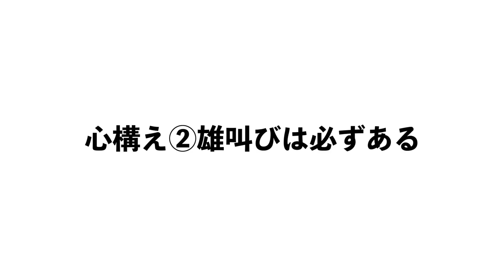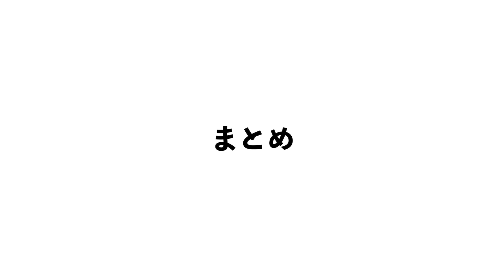オウムをお迎えするにあたって必要な心構え７選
オウムをお迎えしたい方へ向けて、心構えをまとめました。
おもにタイハクオウム飼いの視点からまとめていますが、白色オウムにも通じる部分があるかと思います。

【目次】
0:00 オープニング
1:04 ①飼い主の健康
1:54 ②雄叫びは必ずある
2:48 ③オウムはかまってちゃん
4:09 ④意外と嫉妬深い
5:07 ⑤飼うまで性格はわからない
5:41 ⑥オウムさんはビビリ
6:29 ⑦よく破壊される＆誤飲について
7:47 ⑧まとめ

★使用音楽★
DOVA-SYNDROME
youtubeオーディオライブラリ
魔王魂

★使用素材★
Pixabay
photoAC
いらすとや
えふすと